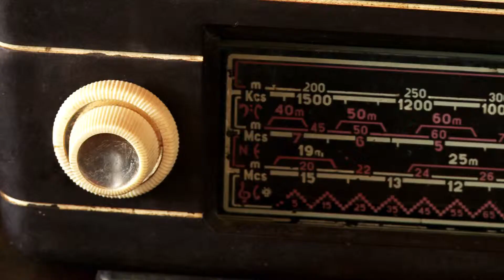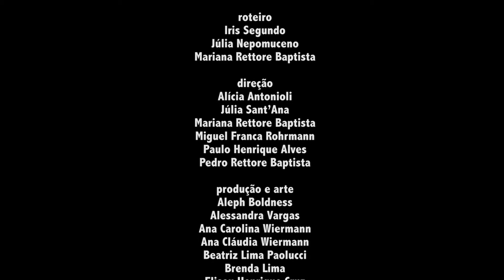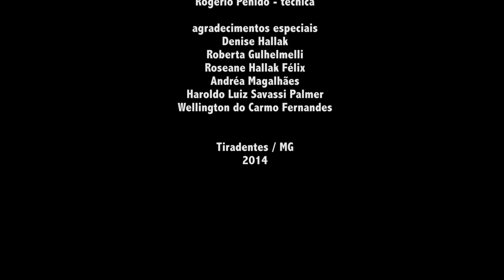Por trás da câmera - Oficina 17ª Tiradentes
Vídeo produzido durante a oficina ministrada por Anna Rosaura Trancoso e Cláudio Keim Doreto

17ª Mostra de Cinema de Tiradentes
24 de janeiro a 1º de Fevereiro de 2014
Tiradentes - MG